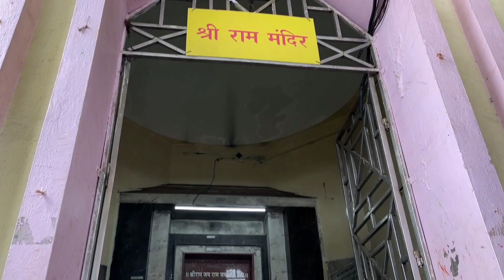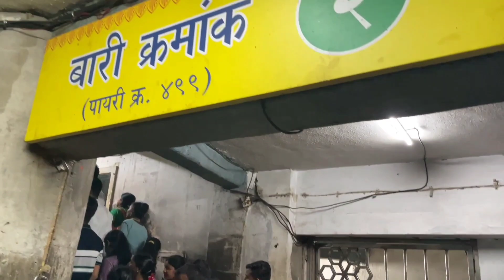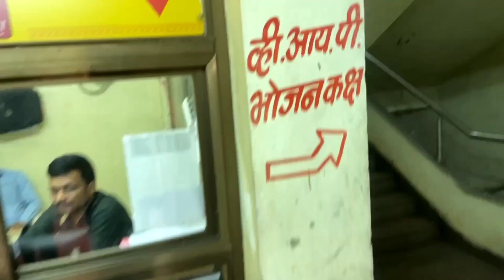Saptashrungi Mata Darbaar | Vani Gad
Saptashrungi or Saptashringi is a site of Hindu pilgrimage situated 60 kilometres from Nashik in Indian state of Maharashtra. According to Hindu traditions, the goddess Saptashrungi Nivasini dwells within the seven mountain peaks. It is located in Nanduri, Kalwan taluka, a small village near Nashik in India. Wikipedia

Location:- Shree Saptashrungi Nivasini Devi Trust
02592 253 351